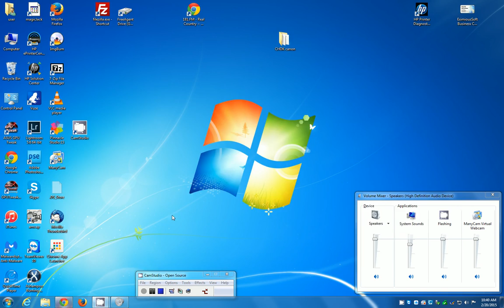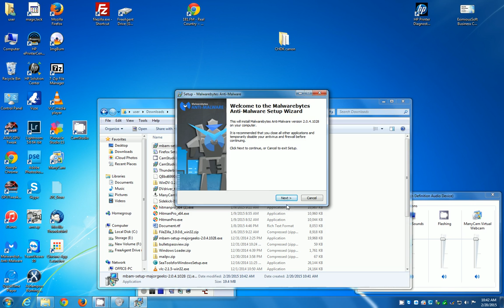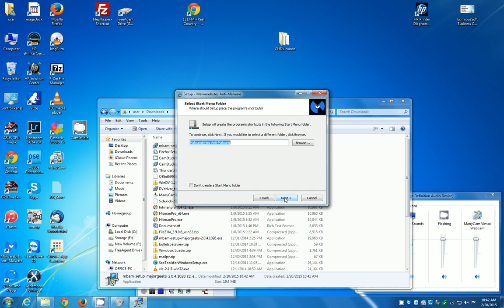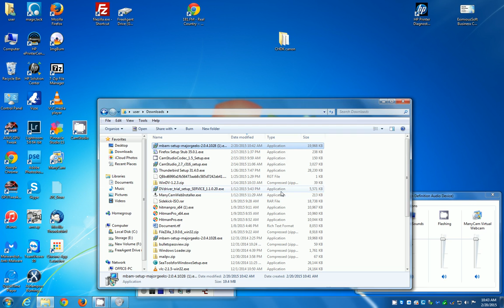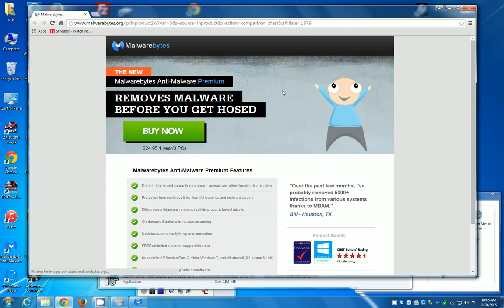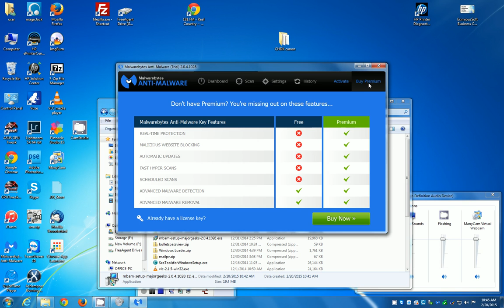Computer Club Lesson Malwarebytes Feb20 2015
Installing and using Malwarebytes Anti Malware